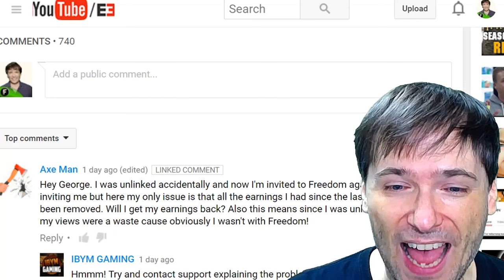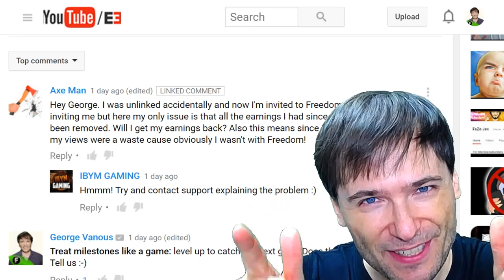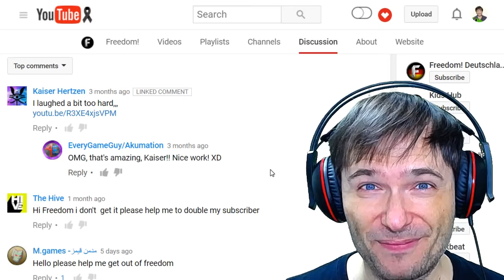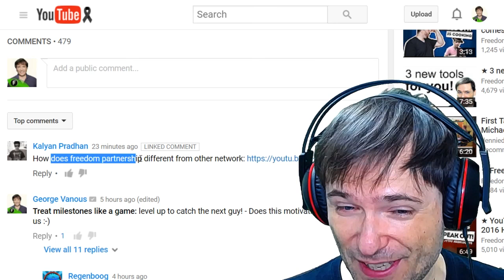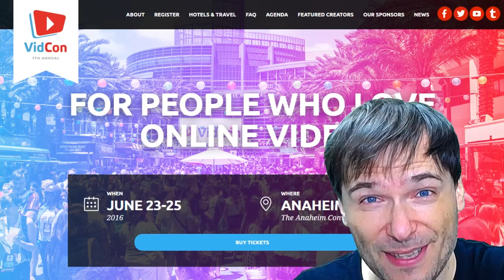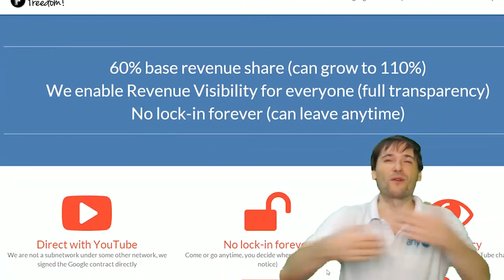★ Your earnings lost?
Did you lose your YouTube earnings report after joining Freedom! or any other network?

▼ Links

▼ Heartbeat

▼ Freedom!

▼ Music